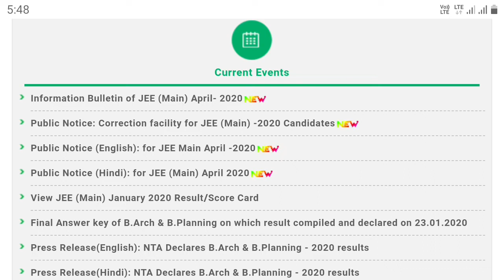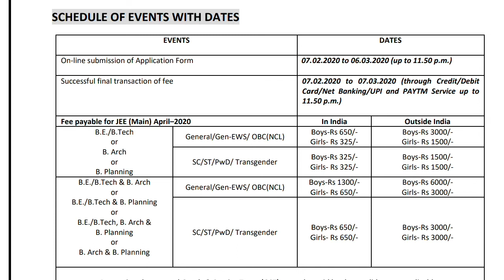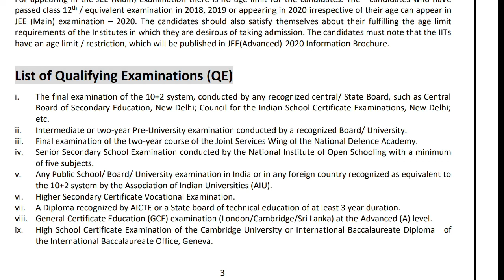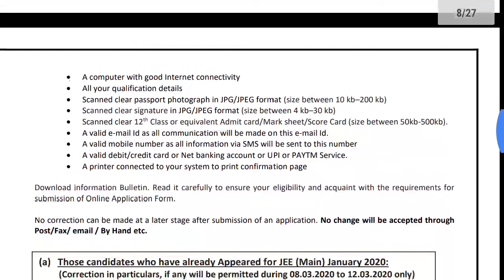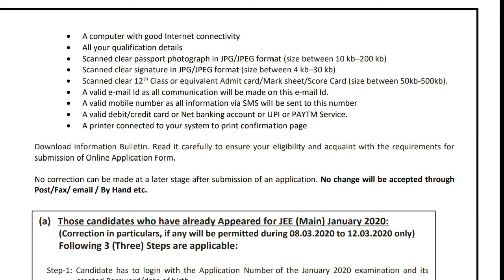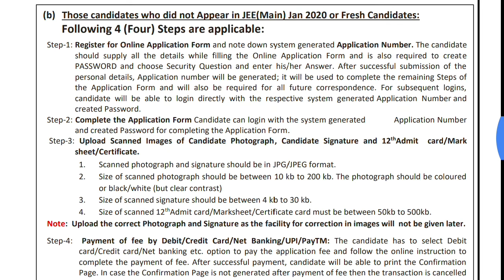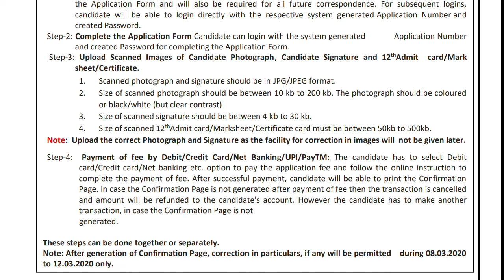JEE Main 2020: Application (Released), Dates, Eligibility, April JEE Main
JEE Main 2020 Application Form has been started from 7th February 2020 for April session exam. JEE Main is a national level screening test conducted every year to offer admission into B.E, B.Tech, B.Plan and B.Arch programmes.

NTA will organize JEE Main 2020 (April session) exam from 5th, 7th, 8th, 9th & 11th April 2020